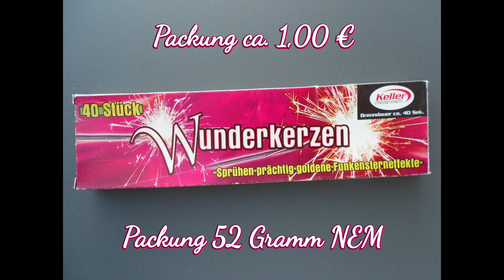Wunderkerzen von Keller Feuerwerk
Frohes Fest !